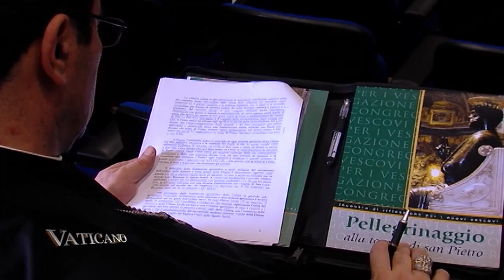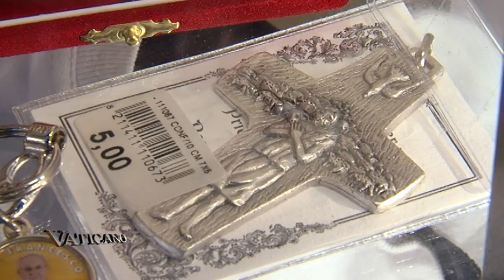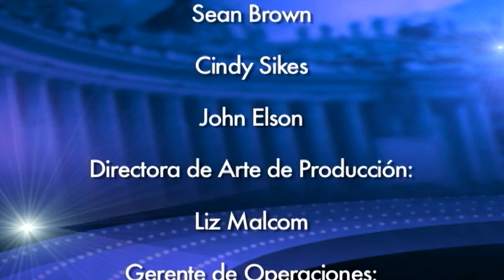Vaticano - 2013-09-22- Retrospectiva de los seis primeros meses del Papa Francisco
En Vaticano de esta semana le damos una mirada en retrospectiva de los seis primeros meses del Papa Francisco. El Papa argentino comparte una reflexión con el clero de la diócesis de Roma de la que es Obispo. Además, durante el Ángelus, el Papa habla sobre la fuerza infinita del amor.

Los nuevos obispos en todo el mundo están en Roma para un curso especial en el Vaticano que los ayudará en sus nuevos roles. Tres mil miembros de la Orden del Santo Sepulcro de Jerusalén hacen una peregrinación a la tumba de San Pedro por el Año de la Fe.

Todo esto, y una entrevista al nuevo embajador polaco ante la Santa Sede y una mirada más de cerca a la cruz del Papa, a continuación.